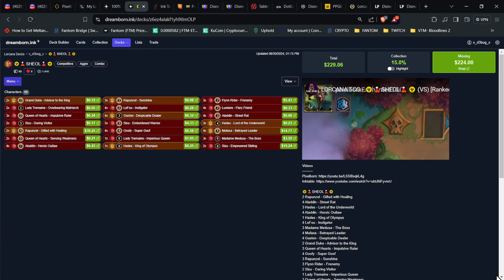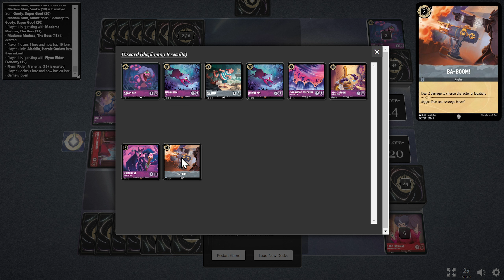LORCANA TCG - ☣️🌋SHEOL🌋☣️ Vs "100% WR FIRST Set Champs Winning Deck! [???]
☣️🌋SHEOL🌋☣️
2 Rapunzel - Gifted with Healing
4 Aladdin - Street Rat
3 Hades - Lord of the Underworld
4 Aladdin - Heroic Outlaw
1 Hades - King of Olympus
4 LeFou - Instigator
3 Madame Medusa - The Boss
4 Mufasa - Betrayed Leader
4 Gaston - Despicable Dealer
2 Grand Duke - Advisor to the King
3 Queen of Hearts - Impulsive Ruler
4 Goofy - Super Goof
3 Rapunzel - Sunshine
3 Flynn Rider - Frenemy
2 Sisu - Daring Visitor
1 Lady Tremaine - Imperious Queen
2 Queen of Hearts - Sensing Weakness
2 Sisu - Empowered Sibling
3 Sisu - Emboldened Warrior
2 Lady Tremaine - Overbearing Matriarch
4 Lumiere - Fiery Friend